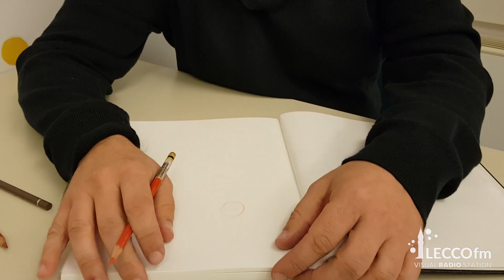Toni Galmés presenta la Tregua di Natale a Lecco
L'illustratore spagnolo Toni Galmés a Lecco per presentare la sua Tregua di Natale, animata dall'ANMIG LECCO per parlare di pace agli studenti della Provincia